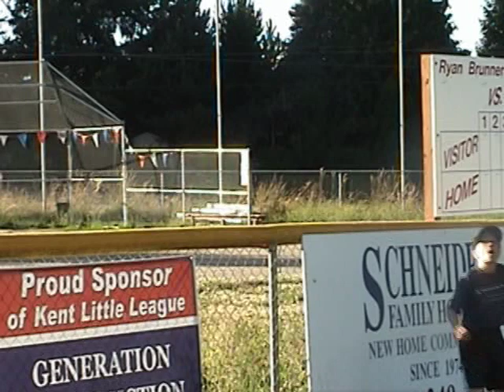Home Made Movie: The Big Game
Two boys playing catch at the local ballfield, and spot a little girl that might play with them. The pitcher tries to strike her out and gets a big surprise!